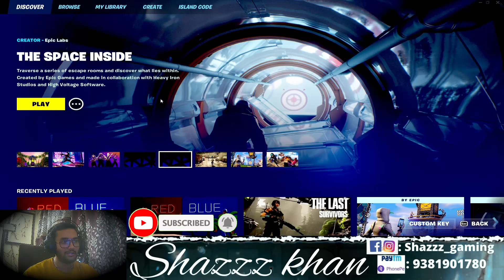I HAVE TRY 'THE LAST OF US' IN FORTNITE 2.0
😃 Discord • shazathkhan #2261

🖥️ PC Specs
• Processor: AMD Ryzen 5 3400G
• Motherboard: Gigabyte B450 DS3H
• GPU: Gigabyte GTX 1660 Super OC Edition
• RAM: Corsair Vengence LPX 8GB DDR4 3000 Mhz
• CPU Cooler: Stock Cooler
• Cabinet: Antec NX200
• Headset: Redgear Cosmo 7.1
• Keyboard - TAG Mechanical Keyboard
• Mouse -  TAG Gaming Mouse
• Monitor - Acer Nitro 144Hz